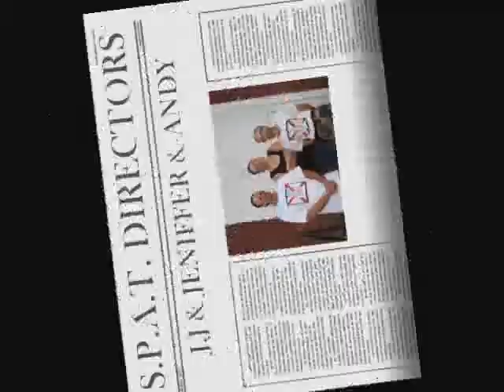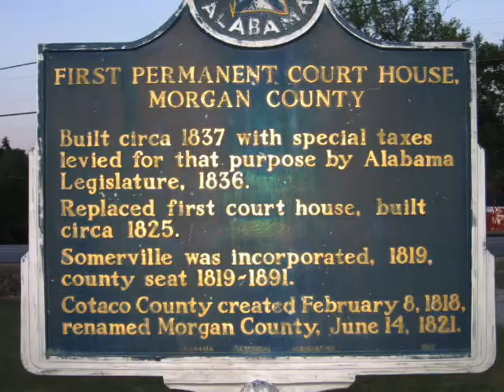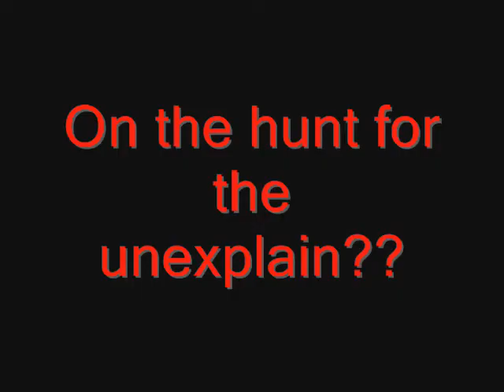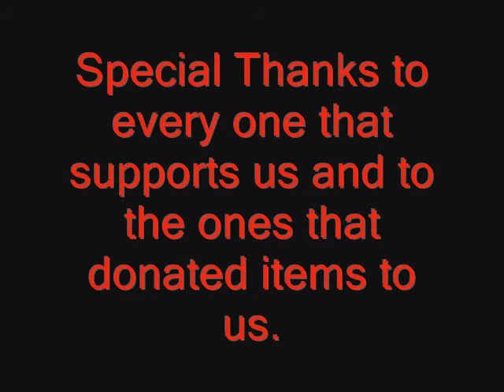Somerville Paranormal Team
This is the frist of a line of DVDs bout the paranormal world.